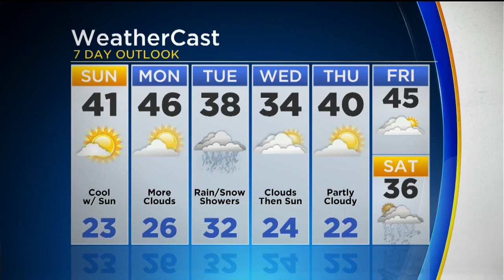KDKA-TV Weekend Forecast (11/10)